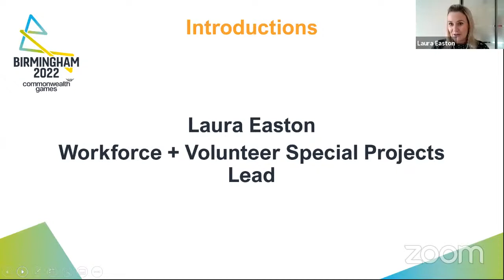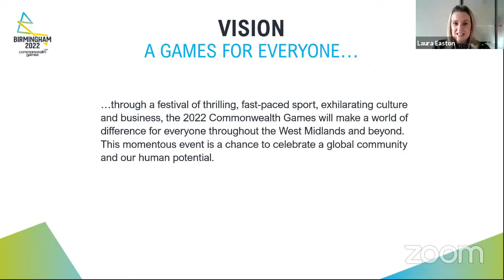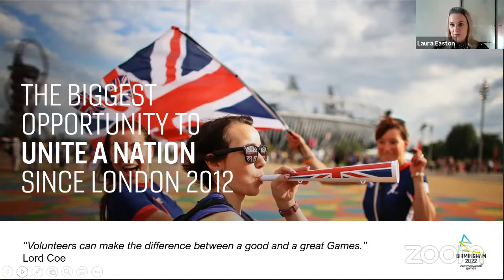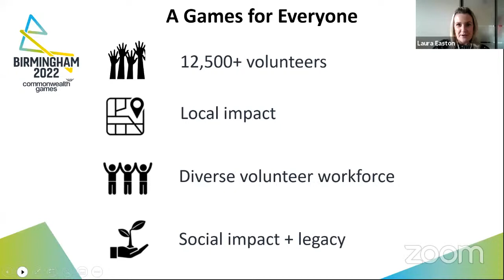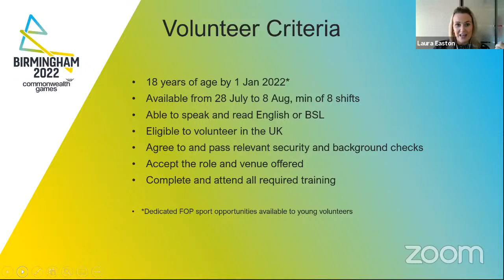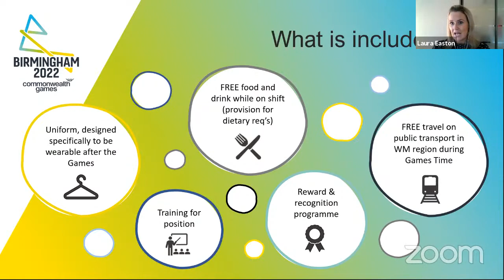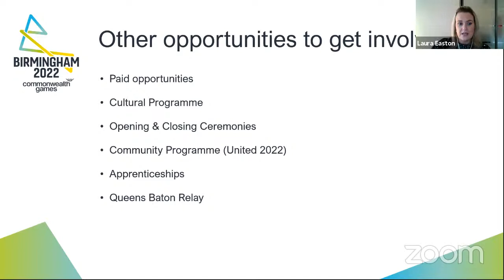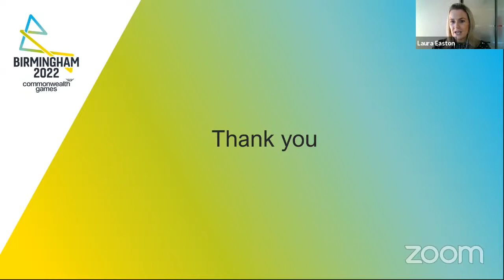Commonwealth Games Volunteering [UK SVN event]